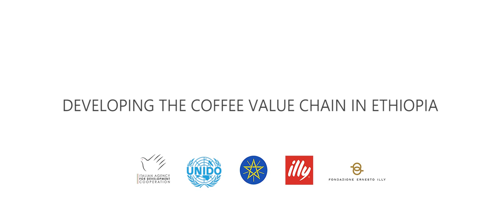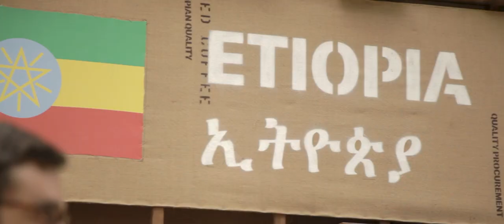Developing the Coffee Value Chain in Ethiopia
Video made by @UNIDObeta on the AICS funded project "Improving the Sustainability and Inclusiveness of the Ethiopian Coffee Value Chain through Private and Public Partnership".